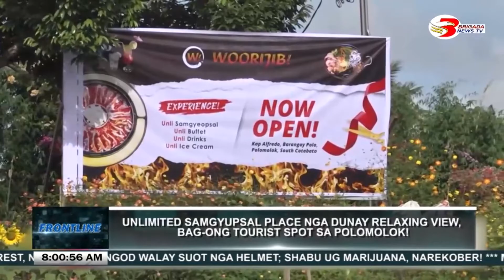Frontline December 29, 2021 Full Episode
MGA LAB AS NA BALITA KARONG  BUNTAGA ATONG  SUTAON KAUBAN SI RUEL DOMANTAY